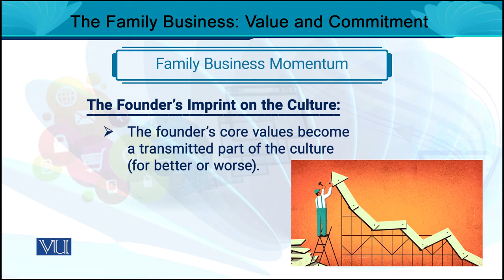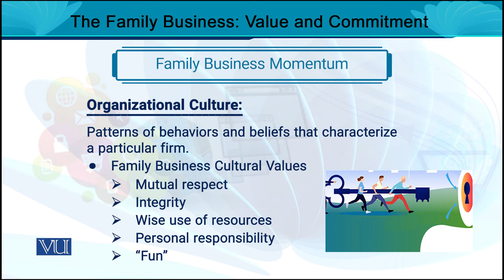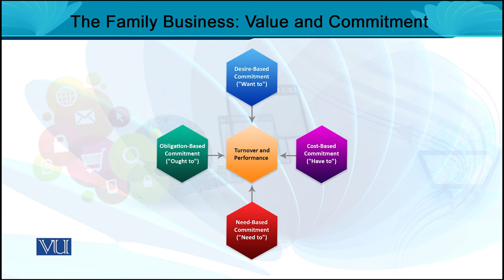The Family Business Value and Commitment | Entrepreneurship | MGT602_Topic027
MGT602 - Entrepreneurship
Topic027 - The Family Business Value and Commitment,
By Dr. Rizwan Saleem